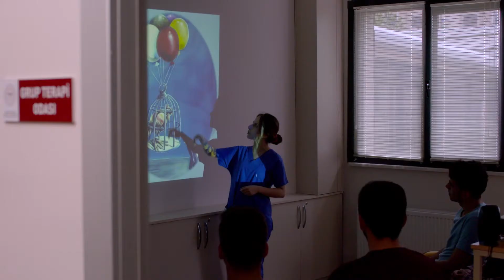Her şeyimi kaybettim; Hayata yeniden dönmeliyim!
Bu noktaya nasıl geldim anlayamadım.